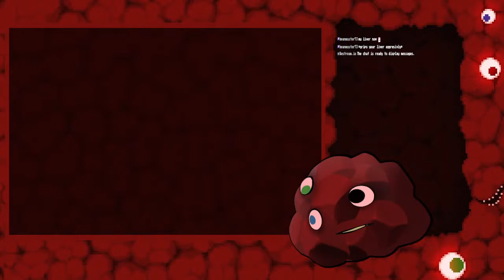The Five Hour Beverly Hills Chihuahua Experience